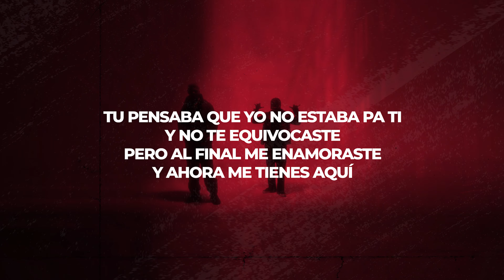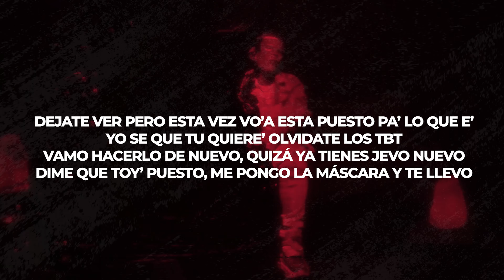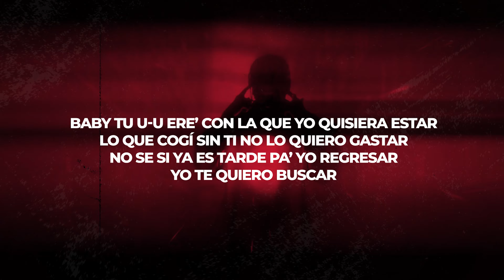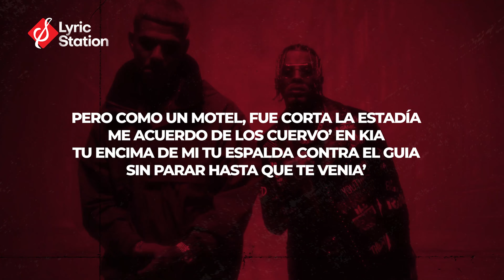Rauw Alejandro y Omy De Oro - Estadía | Reggaeton Nuevo 2020 Con Letra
Estadia (Lyric Video) - Rauw Alejandro y Omy De Oro
Lo más nuevo del reggaeton 2020 con letra reggaeton romántico en karaoke para bailar y perrear

El canal Lyric Station, canal sin ánimo de lucro, no es creador y/o titular de la obra musical de este vídeo, por tanto, atribuimos los derechos a su respectivo autor, creador o titular de la obra.

🎙 Letra:
Tu pensaba que yo no estaba pa ti
Y no te equivocaste
Pero al final me enamoraste
Y ahora me tienes aquí

Como un loco pensando en ti
Prendo otro pensando
Pensando que

En esas vece’ las que te veía
Baby acercarte, mientras te desvestía
Darme un beso cuando sonreía
Tenerte en mis brazos mientras tu dormía

Pero como un motel, fue corta la estadía
Me acuerdo de los cuervos en Kia
Tu encima de mi tu espalda contra el guia
Sin parar hasta que te venia’

Dejate ver pero esta vez vo’a esta puesto pa’ lo que e’
Yo se que tu quiere’ olvidate los tbt
Vamo hacerlo de nuevo, quizá ya tienes jevo nuevo
Dime que toy’ puesto, me pongo la máscara y te llevo

Olvida to’ lo que paso no puedo alterar el pasado
Sí quizá el indicado ese que siempre has buscado
Puedo derretir tu corazon helado y como mantecao’
Todo es caliente no hay clima templado

Me quedo y vamo en guerra como locry y lo block
Todo cambia mirandote a lo’ ojo’
Azules siempre los traigo rojo’
No le hagas caso a ninguno de estos flojo’

Me acuerdo de los cuervo’ en Kia
Sin parar hasta que te venias

Mala mia que me tarde
Estaba puesto pal BM y ahora que lo tengo
No te tengo en los weekene’
Tengo que embriagarme pa’ con otra acostarme
Ninguna de ella’ tiene lo que tu mirada tiene

Baby tu u-u ere’ con la que yo quisiera estar
Lo que cogí sin ti no lo quiero gastar
No se si ya es tarde pa’ yo regresar
Yo te quiero buscar

Pa’ pasarla como antes
Pa’ que grites agarra’ del volante
Mis canciones ponía pa que la cantes
Y ahora de tu playlists me sacaste

Vamos a chingar como ante’
Pa’ ti ahora la sortija en diamantes
Tu me aguantaste bastante
Se que fui yo un ignorante